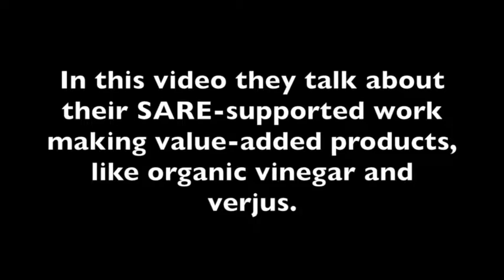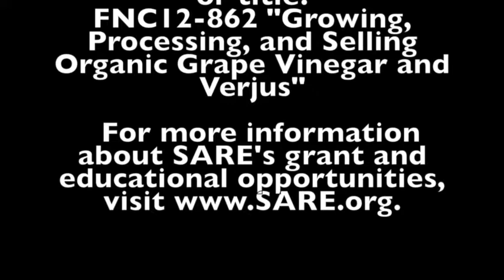Adding Vineyard Value with Vinegar and Verjus, Steven Hauff, SD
Steve and Sue Hauff own and operate Three Heart Farm, an organic grape vineyard in Whitewood, SD. In this video, they talk about their SARE-supported work making value-added products, organic vinegar and verjus.